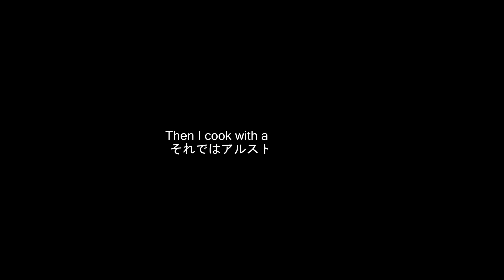ソロキャンプで色んな道具のフィールドテスト SOLO CAMP IDEA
色んなオリジナルアイテムをフィールドでテストしました。
アルストで煮込み料理が作れるか？自撮り棒の強度は？
IKEAベビーキッチンに具合は？朽木キャンプ場ソロツーリングキャンプ。（テーブル周りの撮影＆ライトは自撮り棒改での撮影）